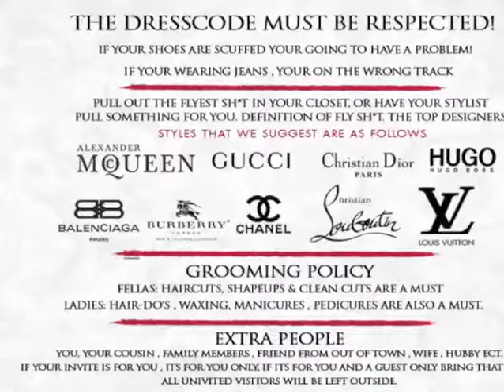[ - Next Wed Somet...]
- Next Wed Something Historic Ladies Get ya Red Dresses , Camera Crews & Top photographers Dec8th @Lapomme